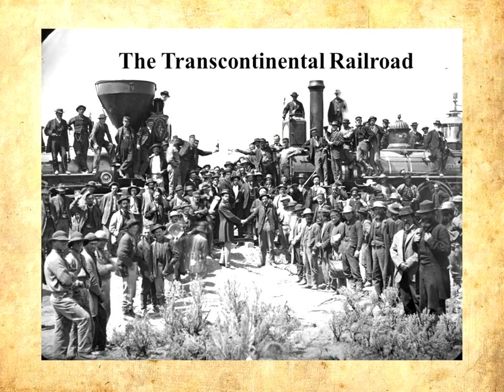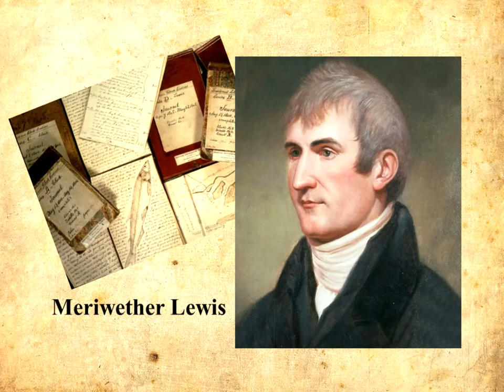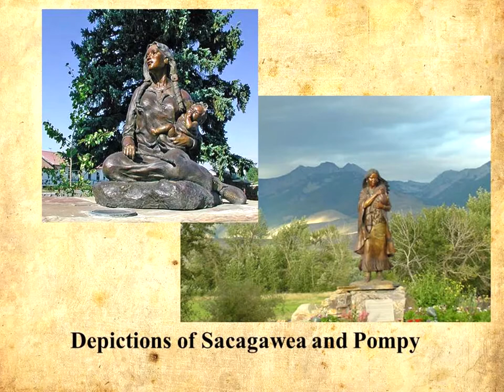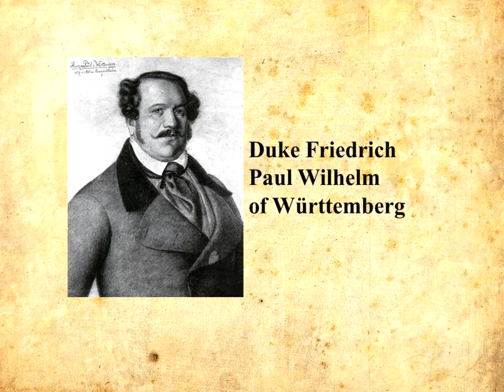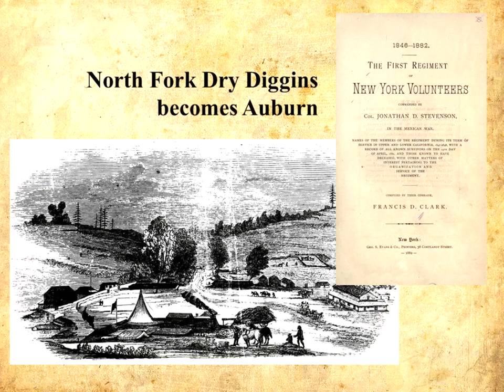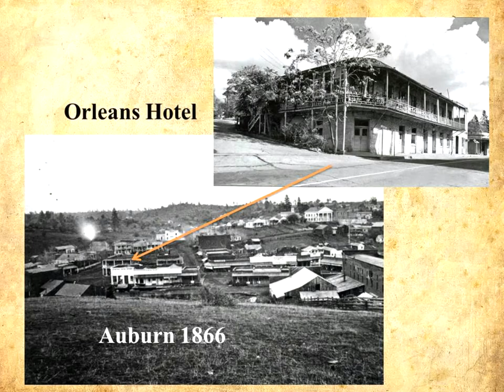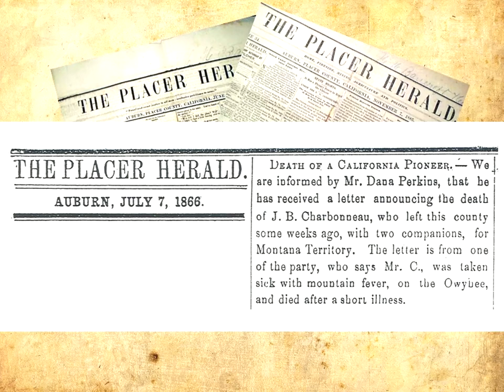NOY - The Story of Jean Baptiste Charbonneau and Pompy